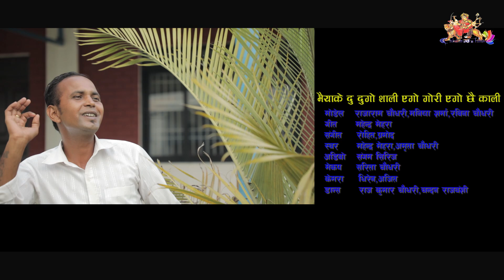Bhaiya ke duego sali new maithali song 2019